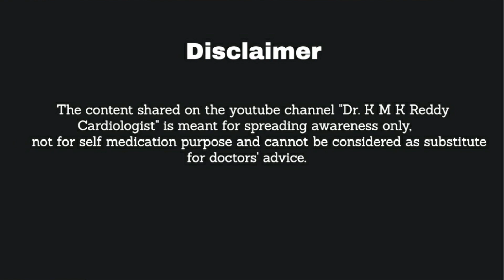Types of Arrhythmia || Arrhythmia ఎన్ని రకాలు?|| (English & Telugu versions) || Dr. KMK Reddy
Hi Everyone,

In today’s video , let’s hear from our doctor , Dr. KMK Reddy discussing about arrhythmia and its types.

This video has English version followed by Telugu version.